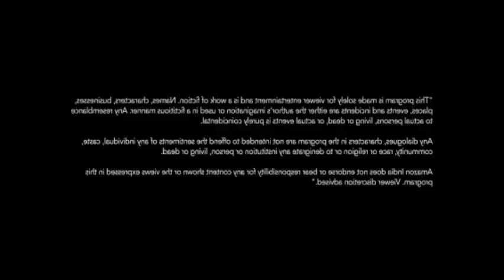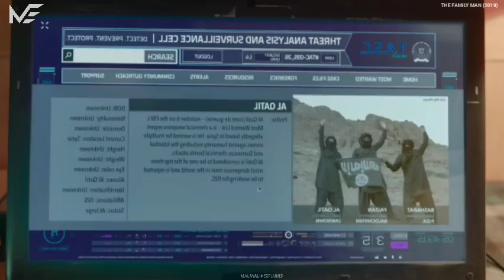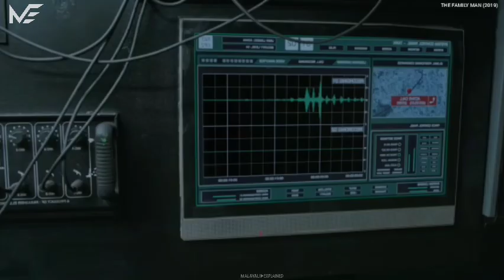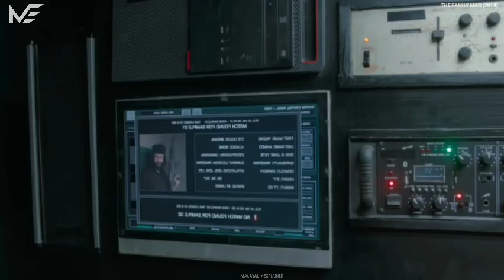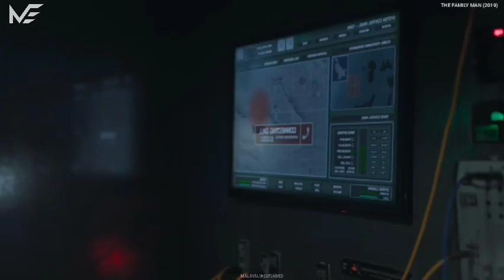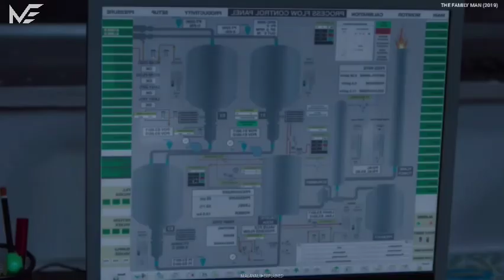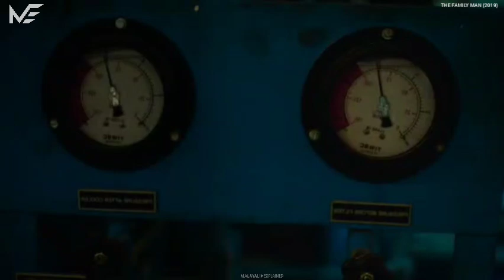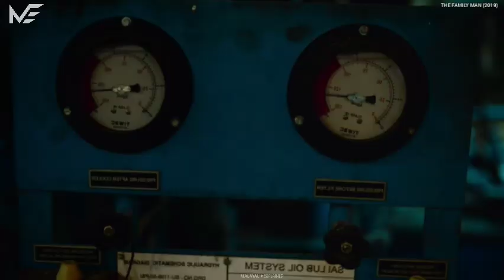(PART 2) നാടിനെ രക്ഷിക്കാൻ പോരാടുന്ന നായകൻ | ട്വിസ്റ്റുകൾ ഒരുപാട് ഉണ്ട് 💯